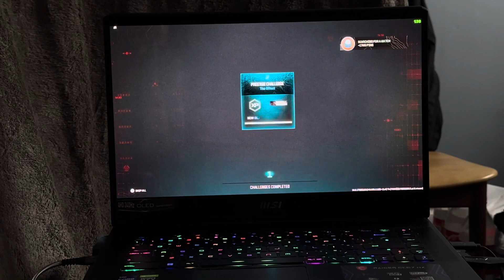Call of Duty: Modern Warfare 111 - SHIPMENT (MSI Raider GE67HX and Thoughts)!